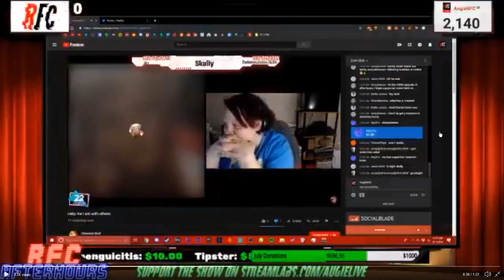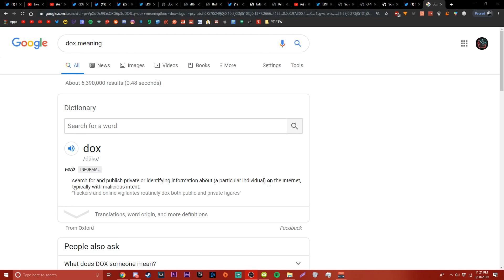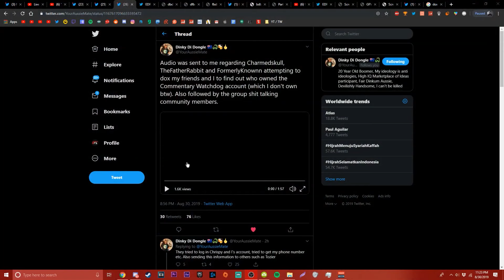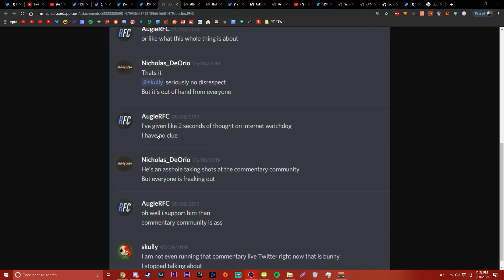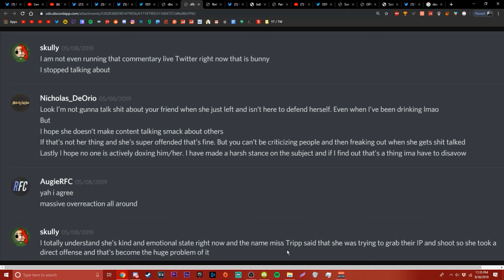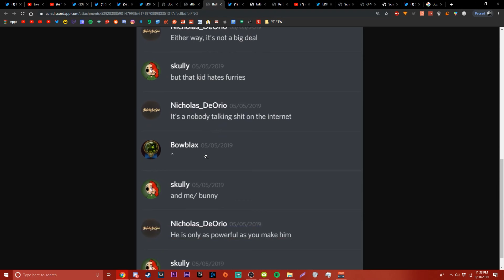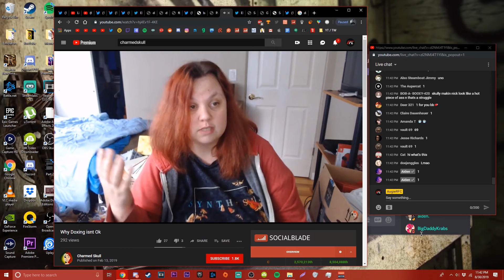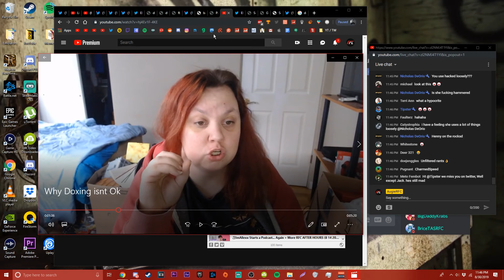The 2nd WORST RFC Co-Host | AugieRFC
AugieRFC discusses CharmedSkull, a prior acquaintance and guest on RFC After Hours and why he cut ties with her.

|| TIMESTAMPS ||
0:00:00 | Intro
0:00:04 | Background Information
0:02:34 | Where it All Started
0:07:11 | The First Incident
0:13:01 | The Second Incident
0:23:43 | Irony
0:27:45 | Outro

|| MUSIC ||
► An Unpleasant Premonition - Persona 3 | Background Music
► Glitch - FNaF Worl | Background Music
► God Fury - Anno Domini Beats | Background Music
► Scarlet Forest - Delatrune | Background Music
► Just Add Water - FNaF Pizzeria Simulator | Background Music
► Sun (Reload Arrangement) - Persona 3 Reload | Outro